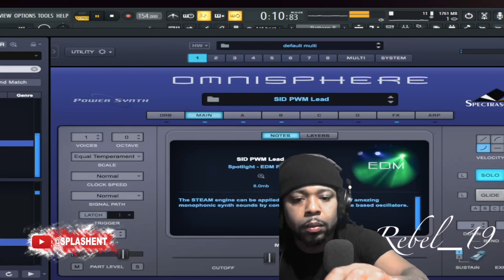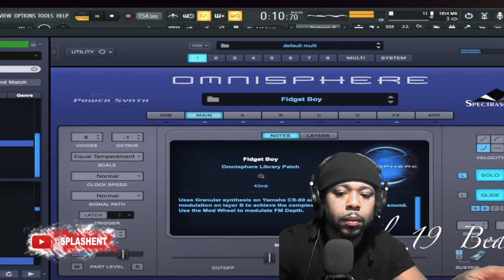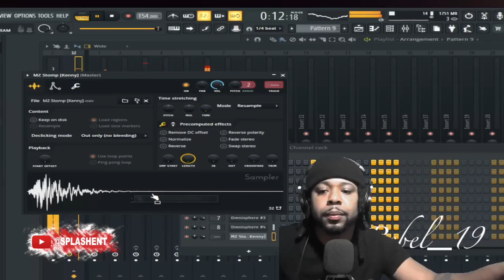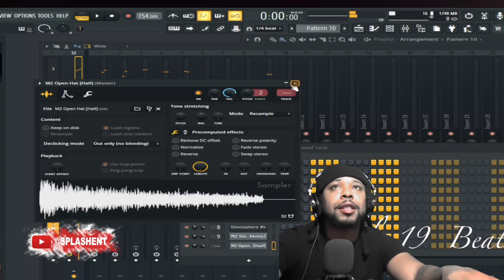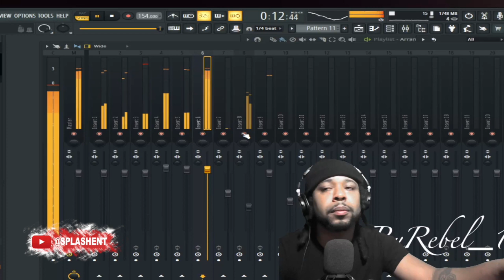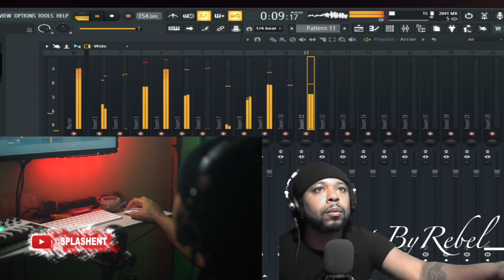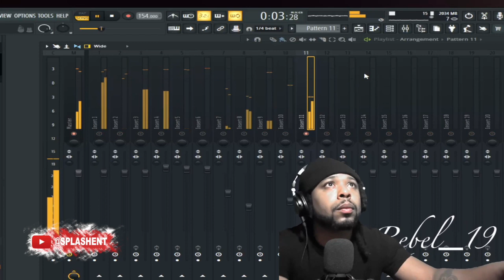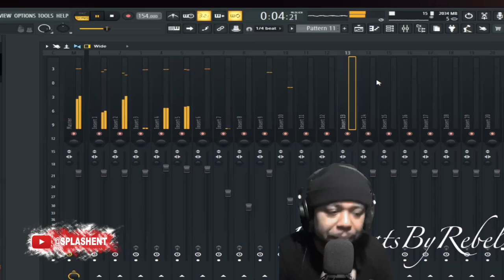beat making behind the scenes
giving you a lil splash
platinum producer,producergrind,tb digital making beats,making a beat for drake,drake type beat,fl studio tutorial,making a drake type beat,music producer vlog,music production,how to make beats,making a beat from scratch,making a beat in fl studio,nick mira,free loop kit,free sample pack,how to use fl studio,one shot kit,cubeatz,kyle beats,kanye west type beat,making a beat for donda, est gee producer